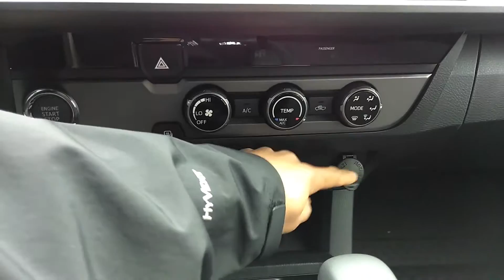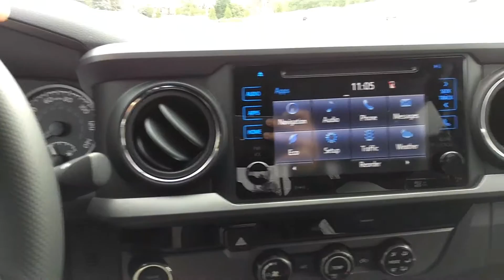Walk-around 2017 Toyota Tacoma TRD Off-Road 3362881190